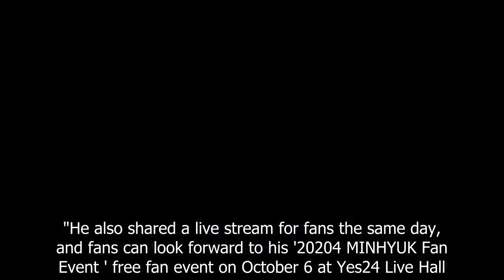MONSTA X reveal official reunion photos for Minhyuk's discharge